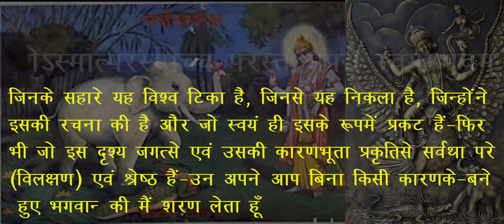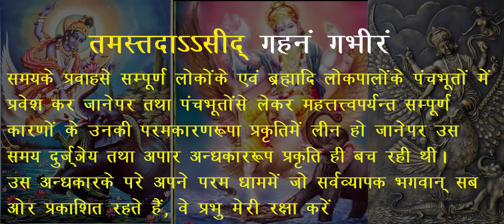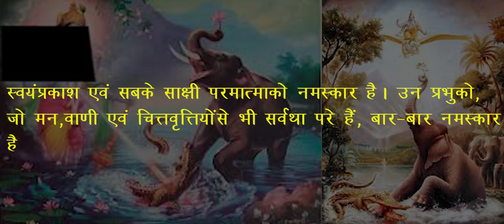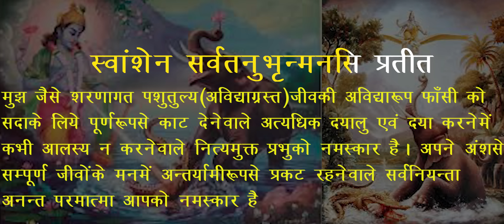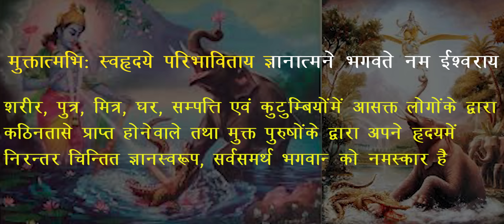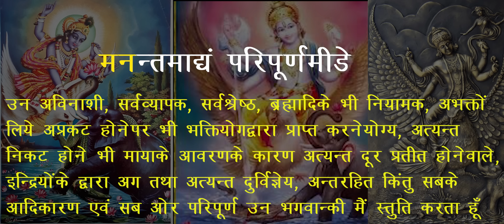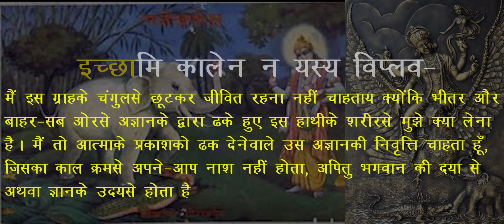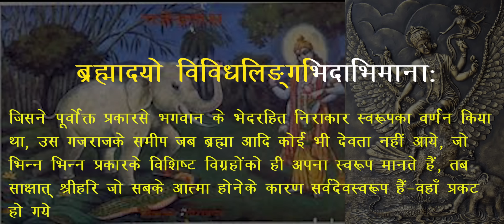गजेंद्र मोक्ष स्तोत्रम् | Gajendra Moksha Stotram with Lyrics | Madhvi Madhukar Jha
गजेंद्र मोक्ष की कथा :

गजेंद्र मोक्ष की कथा का वर्णन श्रीमद भागवत पुराण में किया गया है। क्षीरसागर में दस हजार योजन ऊँचा त्रिकुट नाम का पर्वत था। उस पर्वत के घोर जंगल में बहुत-सी हथिनियों के साथ एक गजेन्द्र(हाथी) निवास करता था। वह सभी हाथियों का सरदार था। एक दिन वह उसी पर्वत पर अपनी हथिनियों के साथ बड़ी-बड़ी झाड़ियों और पेड़ों को रौंदता हुआ घूम रहा था। उसके पीछे-पीछे हाथियों के छोटे-छोटे बच्चे तथा हथिनियाँ घूम रही थी ।
बड़े जोर की धुप के कारण उसे तथा उसके साथियों को प्यास लगी । तब वह अपने समूह के साथ पास के सरोवर से पाने पी कर अपनी प्यास बुझाने लगा। प्यास बुझाने के बाद वे सभी साथियों के साथ जल- स्नान कर जल- क्रीड़ा करने लगे । उसी समय एक बलवान मगरमच्छ ने उस गजराज के पैर को मुँह मे दबोच कर पाने के अंदर खीचने लगा । गजेंद्र ने अपनी पूरी शक्ति लगा कर अपने आप को छुड़ाने की कोशिश की लेकिन सफल नहीं हो पाया । गजेंद्र के साथ आये हुए हाथी के बच्चे और हथिनियों ने भी काफी जोर लगाया लेकिन सफल न हो सके । जब गजेंद्र ने अपने आप को मौत के निकट पाया और कोई उपाय शेष नहीं रह गया तब उसने प्रभु की शरण ली और आर्तनाद सए प्रभु की सतुति करने लगा। जिसे सुनकर भगवान श्री हरि स्वयं आकर उसके प्राणों की रक्षा की ।

जब शुकदेव जी ने राजा परिक्षित को यह कथा सुनायी तो राजा परीक्षित ने शुकदेव जी से पूछा कि हे शुकदेव महाराज ! यह गजेंद्र कौन था जिसकी पुकार सुनकर भगवान भोजन छोड़कर आ गए ।
तब शुकदेव जी महाराज कहते हैं- हे परिक्षित पूर्व जन्म में गजेंद्र का नाम इन्द्रद्युम्न था । वह द्रविड देश का पाण्ड्वंशी राजा था । वह भग्वान का बहुत बड़ा सेवक था। उसने अपना राजपाट छोड़कर मलय पर्वत पर रहते हुए जटाएँ बढाकर तपस्वी के वेष में भगवान की अराधना कियाकरता था। एक दिन वहाँ से अगस्त्य मुनि अपने शिष्यों के साथ गुजरे और उन्होंने राजा को एकाग्रचित होकर उपासना करते हुए देखा। अगस्त्य मुनि ने देखा कि यह राजा अपने प्राजापालन और गृहस्थोचित अतिथि सेवा आदि धर्म को छोड़कर तपस्वी की तरह रह रहा है अत: उस राजा इन्द्रद्युम्न पर क्रोधित हो गये । और क्रोध में आकर उन्होंने राजा को शाप दिया – कि हे राजा तुमने गुरुजनों से बिना शिक्षा ग्रहण किये हुए अभिमानवश परोपकार से निवृत होकर मनमानी कर रहे हो अर्थात् हाथी के समान जड़ बुद्धि हो गये इसलिये तुम्हें वही अज्ञानमयी हाथी की योनि प्राप्त हो’।
राजा ने इस श्राप को अपना प्रारब्ध समझा। इसके बाद दूसरे जन्म में उसे आत्मा की विस्मृति करा देने वाली हाथी की योनि प्राप्त हुई। परन्तु भगवान की आराधना के प्रभाव से हाथी होने पर भी उन्हें भगवान की स्मृति हो ही गयी। भगवान श्रीहरि ने इस प्रकार गजेन्द्र का उद्धार करके उसे अपना लोक में जगह दी ।
गजेंद्र को जिस ग्राह ने पकड़ा था वह पूर्व जन्म में ‘हूहू’ नाम का श्रेष्ठ गन्धर्व था। एक बार देवल ऋषि जलाशय में स्नान कर रहे थे । उसी जलाशय यह हूहू नामक गंधर्व ने चुपचाप अंदर जाकर ऋषि के पैर पकड़ लिये और मगर मगर (मगरमच्छ) कहकर चिल्लाने लगा। इससे क्रोधित होकर देवल ऋषि ने श्राप दे हूहू को श्राप देते हुए कहा –हे! हुहु गन्धर्व तुझे लाज नहीं आती। तुझे संत-महात्मा का आदर करना चाहिए और तू मजाक उड़ा रहा है। और मगर की तरह आकर मेरा पैर पकड़ता है। अरे दुष्ट! अगर तुझे मगर बनने का इतना ही शोक है तो तुझे मगर की योनि प्राप्त होगी। शाप मिलते हीं वह गंधर्व ऋषि से क्षमायाचना करने लगा । तब ऋषि ने कहा – तू मगर की योनी में जरूर जन्म लेगा लेकिन तेरा उद्धार भग्वान के हाथों होगा। इसी ग्राह रूपी हूहू गंधर्व का उद्धार भगवान श्री हरि ने कियाl

Stotram: Gajendra Moksha(Sri Bhaagwat Maha Puran)
Singer: Madhvi Madhukar Jha
Music Label: ShubhNir Productions
Music Director: Nikhil  Bisht, Rajkumar